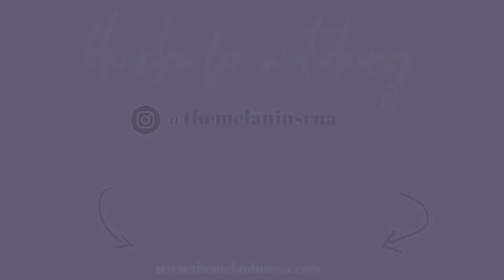VLOGMAS DAY 13 | JUST ANOTHER CHILL STUDY DAY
VLOGMAS IS HERE 🎅🏿🎄 - TUNE IN EVERY MORNING AT 7AM EST

AS ALWAYS, THANKS FOR TUNING IN💕💕

"I’m like a train I know where I’m going and I know what I have to do to get there. If people want to get on board, great, but if they don’t maybe they’ll show up at future stops." -- Winnie Harlow